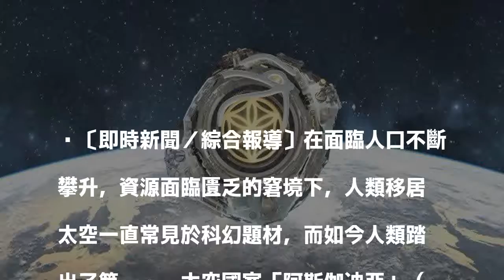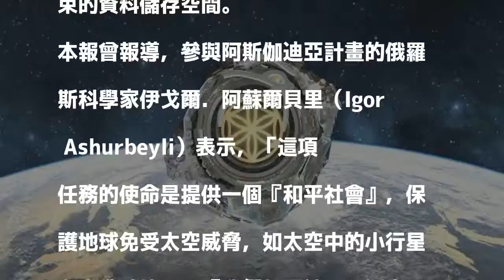人類移居太空第一步！太空國家阿斯伽迪亞升空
〔即時新聞／綜合報導〕在面臨人口不斷攀升，資源面臨匱乏的窘境下，人類移居太空一直常見於科幻題材，而如今人類踏出了第一步。太空國家「阿斯伽迪亞」（Asgardia）於12日正式升空，科學家們將固態硬碟丟到太空中，任何想成為「太空公民」的人，只要註冊成功後，即可以依據阿斯伽迪亞的憲法，把個人資料上傳到太空中。

發表評論評論如下。